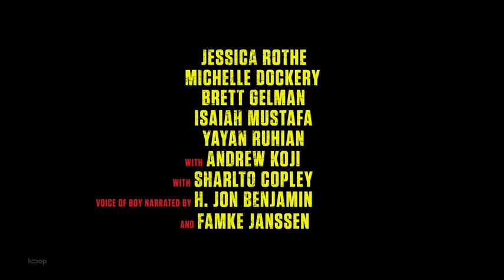Boy Kills World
new trailer new teaser# new movie new serie upcoming series latest trailers
Genres:
Action، Crime، Thriller
Release date:
Countries of origin:
Germany، South Africa، United States